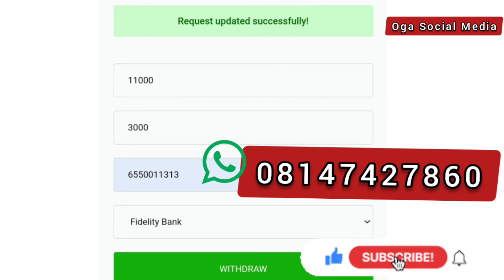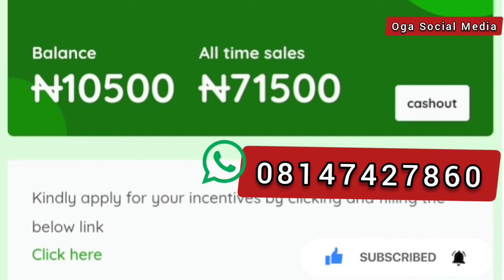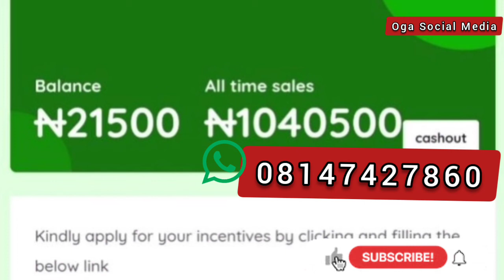How I made 1 million naira in less than 3 months with this site | 20k everyday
I am willing to help you with a system that is paying
this system has paid me 1 million naira in less than 3 months

I will show you through